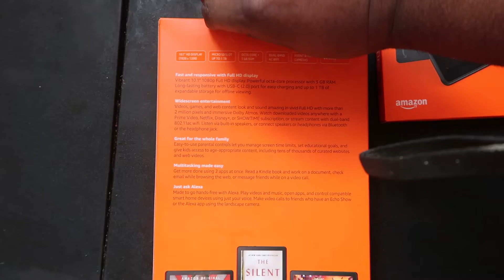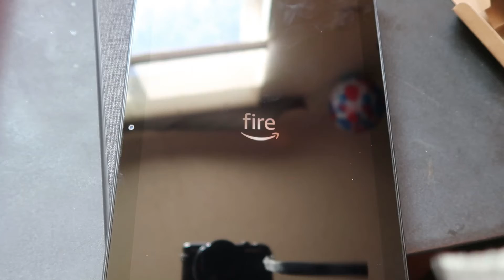Fire HD 10 with Alexa (UnBoxing)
Fresh Fredaruskie Fire HD 10 with Alexa